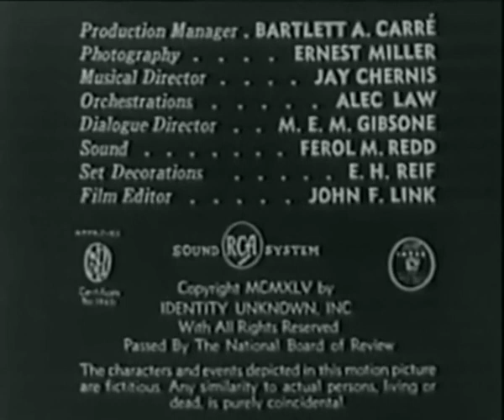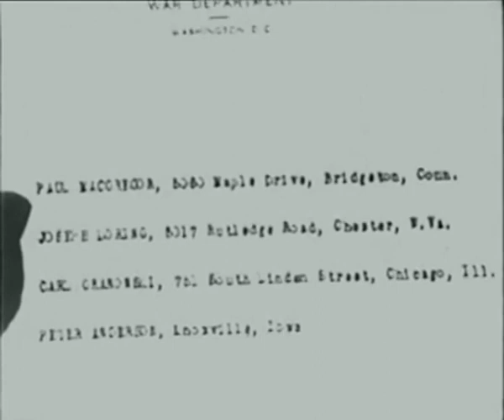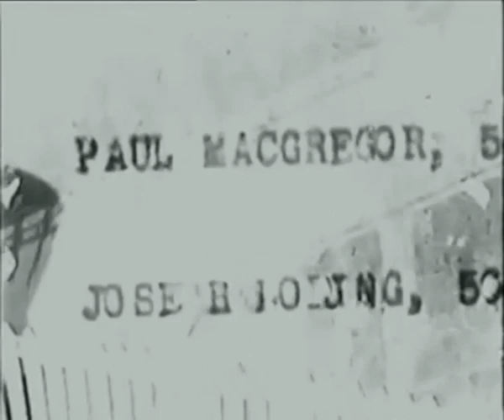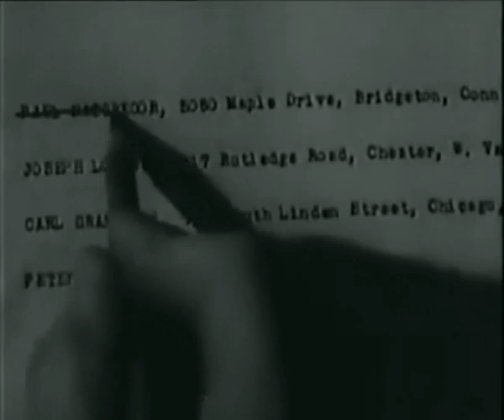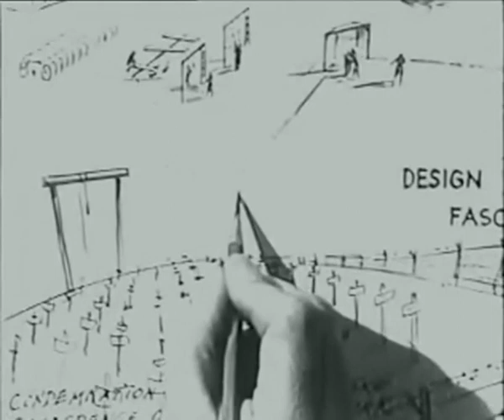Identity Unknown 1945 - Full Movie, Richard Arlen, Cheryl Walker, Roger Pryor, Drama, War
A soldier (Richard Arlen) who survived a bombing in which three others, who were burned beyond recognition but who possessed similar physical descriptions, perished. Hospitalized, and suffering from amnesia as a result, he adopts the name of "Johnny March" and sets out to visit the locales where service records indicated the four victims lived in hopes of establishing his identity.

Director: Walter Colmes
Writer: Richard Weil
Stars: Richard Arlen, Cheryl Walker, Roger Pryor

Source Collection
Public Domain